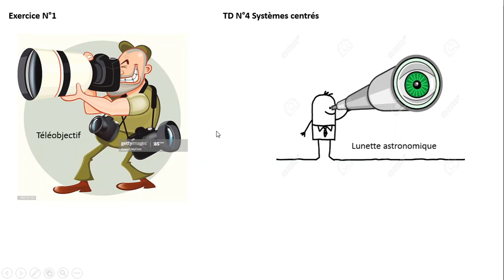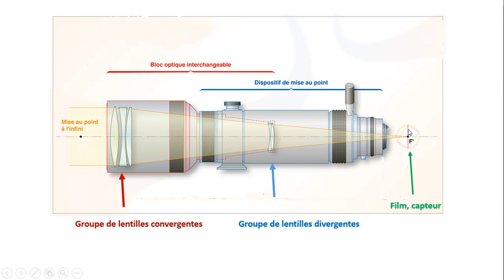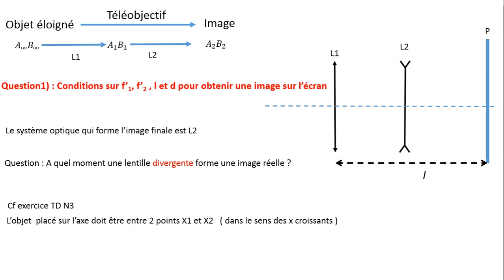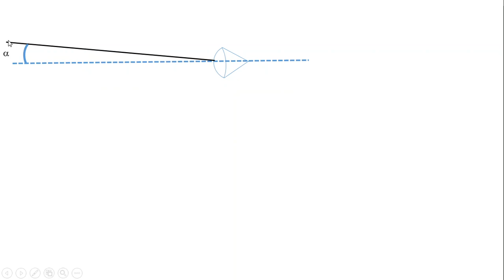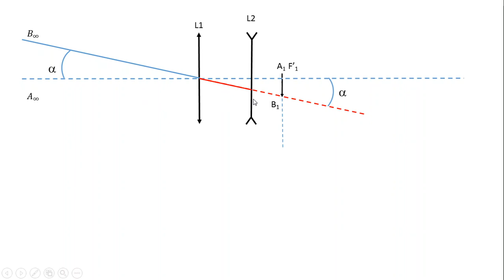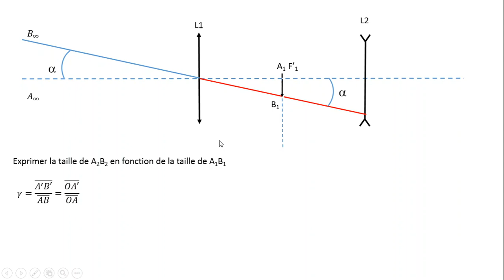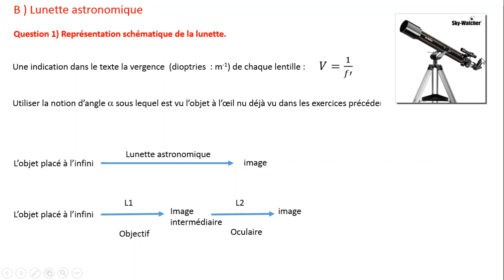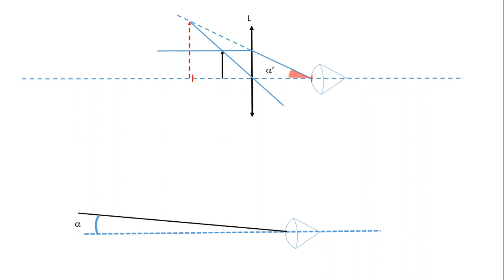Aide préparation Exo1 TDN4